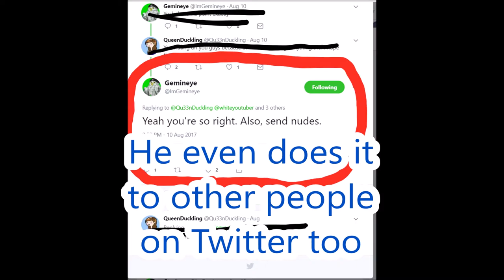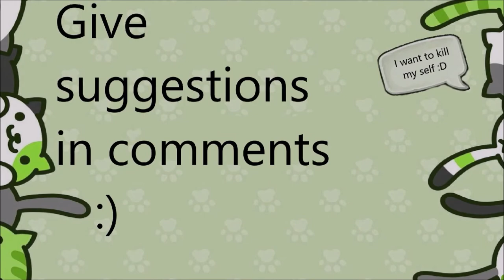An Owl Asked for My Nudes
No hate to Gemineye but Whitey still sucks